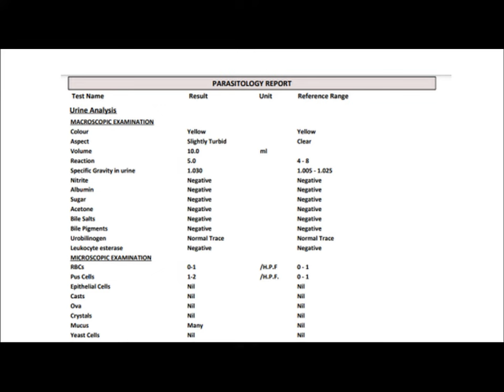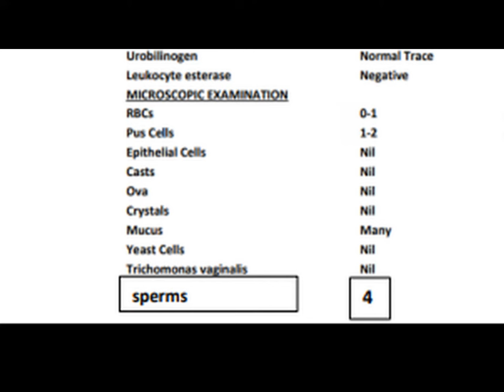اسباب خروج المنى فى تحليل البول